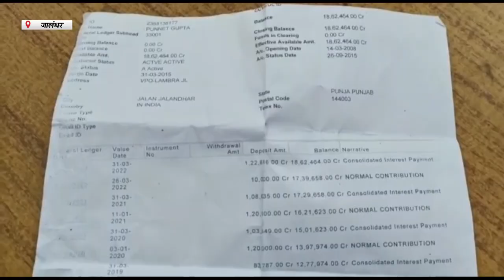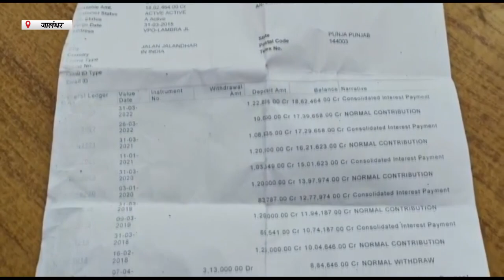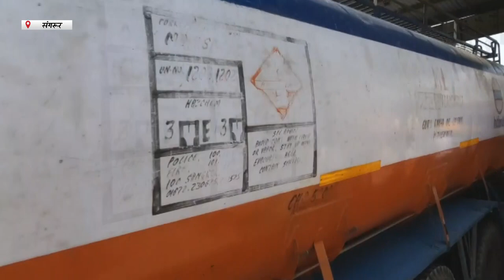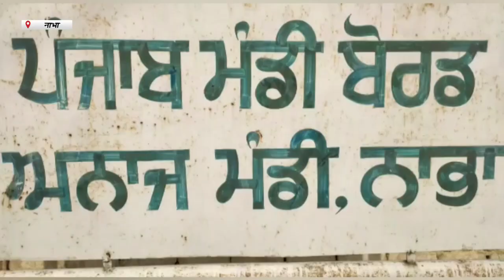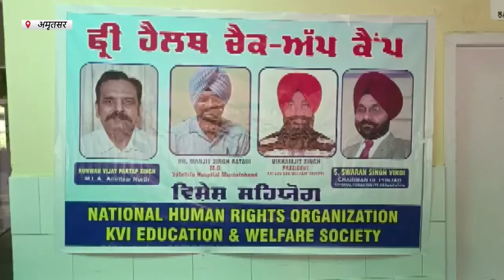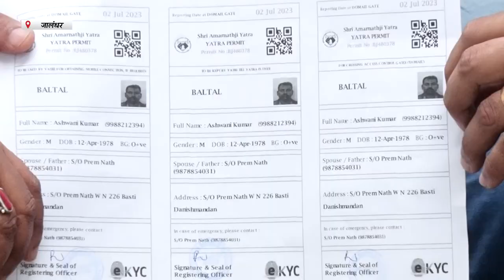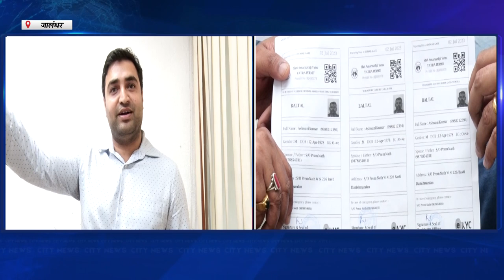Hulchul Prime Bulletin | 17 April 2023 | Hulchul Tv